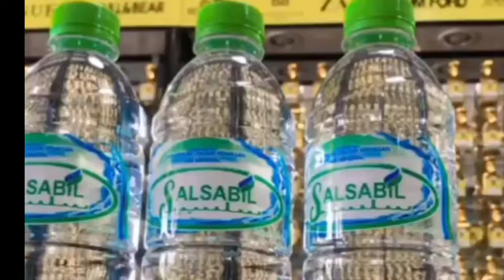Pengenalan Visi dan Misi Air Mineral Salsabil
Pengenalan Produk Air Mineral Salsabil bersama Nara sumber Bapak Dody Hidayat.